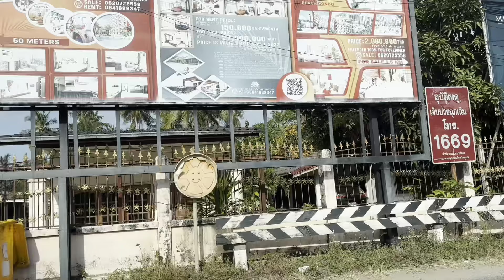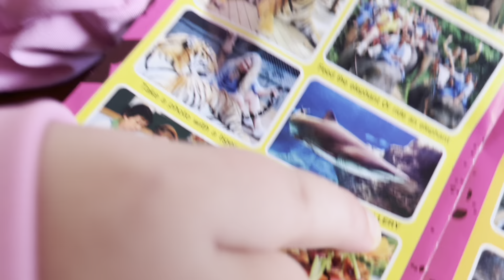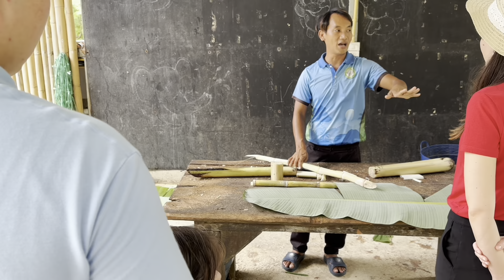AMWF 국제커플 우리 푸켓 여행 브이로그 🇹🇭🇹🇭OUR PHUKET VLOG 2024🇬🇧🇰🇷🇬🇧🇰🇷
hello everyone
i hope you enjoy our phuket vlog.

I have attached the link above if you want to see what chalong elephant retirement is about :)

we visited mai khoa beach which is famous for planes flying over your head, kata beach is also very famous for sunsets so if you ever visit i would recommend the resort we stayed in.

they usually have fireshows on the same beach during the nighttime, we were really lucky to be able to witness that because it wasnt in our plan.